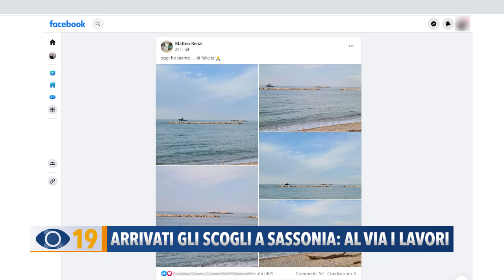Fano: arrivati gli scogli a Sassonia. Al via i lavori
Arrivato il motopontone carico di scogli per la realizzazione l'ultimo setto a Sassonia di Fano.